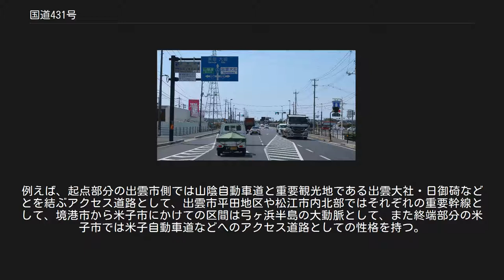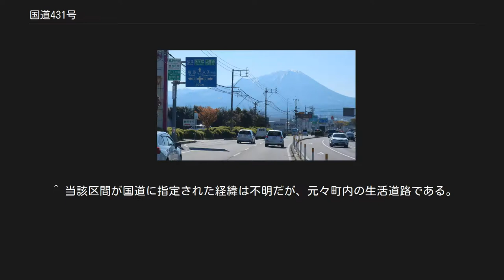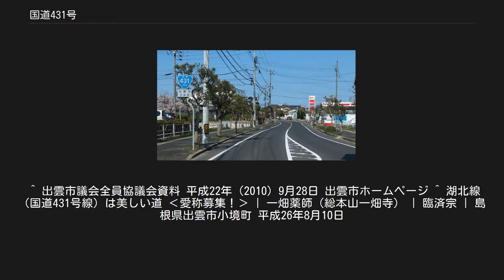国道431号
国道431号　起点 島根県出雲市　大島交差点 国道431号　終点 鳥取県米子市 米子自動車道入口交差点 国道431号（こくどう431ごう）は、島根県出雲市から鳥取県米子市に至る一般国道である。
 宍道湖沿いを通過する 島根県松江市国屋町 主に島根半島の中海側、宍道湖側、弓ヶ浜半島の日本海側(美保湾)を通る。
 島根県出雲市平田町 (2019年4月撮影) 路線の性格は通過する自治体によって異なる。
例えば、起点部分の出雲市側では山陰自動車道と重要観光地である出雲大社・日御碕などとを結ぶアクセス道路として、出雲市平田地区や松江市内北部ではそれぞれの重要幹線として、境港市から米子市にかけての区間は弓ヶ浜半島の大動脈として、また終端部分の米子市では米子自動車道などへのアクセス道路としての性格を持つ。
 かつて出雲市大社町内では、入り組んだ区間を通るため、このルートを島根県道29号大社日御碕線の一部などを通るものに変更してはどうか、ということが言い出されたことがあった。
その後、出雲大社の遍宮祭までに島根県道29号大社日御碕線の一部と市道宮内稲佐線を通るルートに変更された。
 川津バイパス 島根県松江市西川津町 国道9号との交差 鳥取県西伯郡日吉津村日吉津 ^ 一般国道の路線を指定する政令の最終改正日である2004年3月19日の政令（平成16年3月19日政令第50号）に基づく表記。
 ^ 2005年3月22日 2市4町と合併し出雲市となり、同市は廃止 ^ 2005年3月31日、1市6町1村と合併し松江市となる。
 ^ a b c d e f 2015年4月1日現在 ^ “一般国道の路線を指定する政令（昭和40年3月29日政令第58号）”. e-Gov法令検索. 総務省行政管理局. 2019年8月27日閲覧。
 ^ a b c d e f “表26 一般国道の路線別、都道府県別道路現況 (PDF)”. 道路統計年報2016. 国土交通省道路局. p. 24. 2017年5月5日閲覧。
 ^ 当該区間が国道に指定された経緯は不明だが、元々町内の生活道路である。
 ^ 出雲市議会全員協議会資料 平成22年（2010）9月28日 出雲市ホームページ ^ 湖北線（国道431号線）は美しい道 ‹愛称募集！› | 一畑薬師（総本山一畑寺） | 臨済宗 | 島根県出雲市小境町 平成26年8月10日